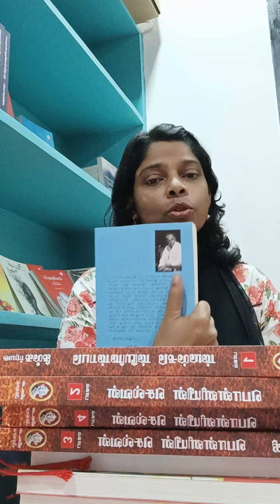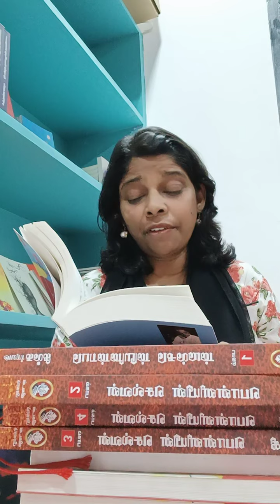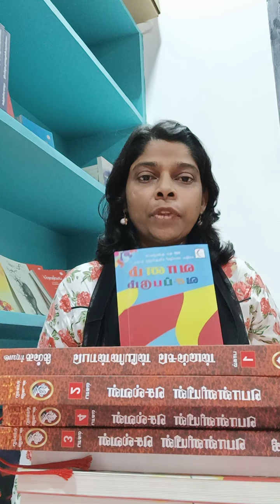legend prapanchan வானம் வசப்படும் discovery book palace